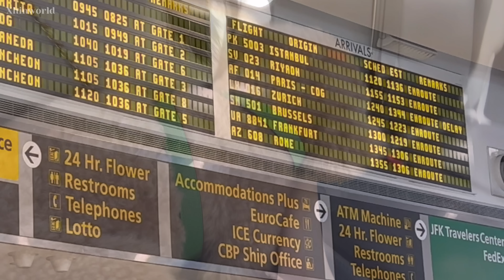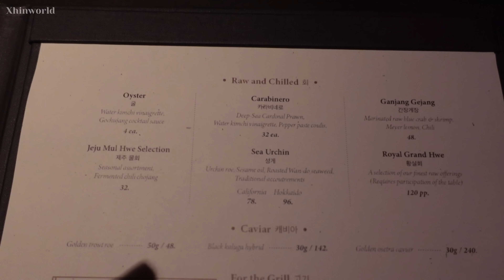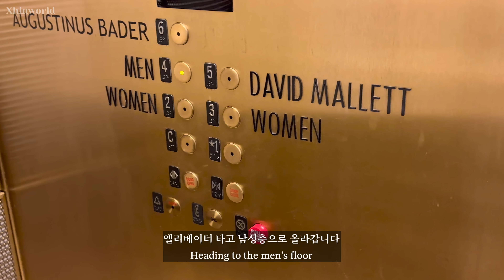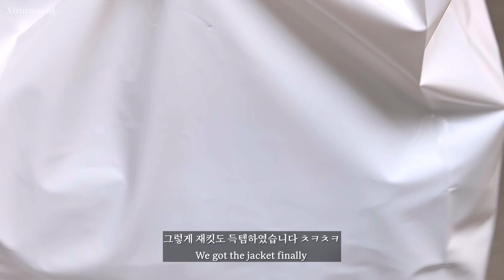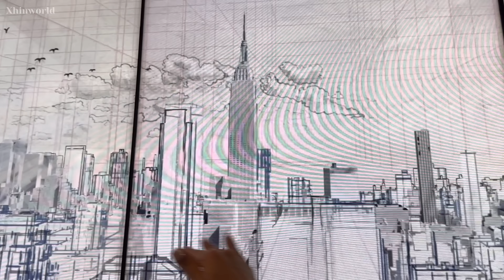뉴욕 브이로그 | 가족들이 뉴욕에 왔어요🗽 | 여행 온 것처럼 돌아다니기 | High Line, The Peak, Anto, alo, Saks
이번주 영상도 좋아해주셔서 감사합니다!

그럼 다음 영상에서 또 뵈어요 :)

🌙OOTD INFO🌙

▪️Day 1
Top : G-use
Pants : x (no info)
Shoes : Jordan x Travis Scott Air Jordan 1 Low OG SP sneakers
Bag : Chanel
Accessories : Cartier, Hermès, idyl
Workout : alo / Lululemon / Vans

▪️Day 2
Top : BARBARA BUI
Shoes : VEJA
Bag : Hermès
Accessories : Cartier, Hermès

▪️Day 3
Top : G-use
Shoes : Hermès
Bag : Chanel
Accessories : Cartier, Rolex

▪️Day 4
Top : x (no info)
Shoes : VEJA
Bag : Chanel
Accessories : Cartier, Hermès

BGM 모두 유료사이트 이용하고있습니다.
인트로 음악은 “The Feeling Is All Gone - Chase McBride” 입니다.

Equipment
iPhone 14 Pro Max & Sony a7c

모든 OOTD 정보는 영상에 기재되어있습니다.
정보가 없는 의류는 따로 적지 않았습니다! 참고해주세요.

FLIMED BY / EDITED BY Xhinworld
🚫제 영상을 무단으로 캡쳐, 다운로드해서 타 커뮤니티에 올리지 마세요. 🚫